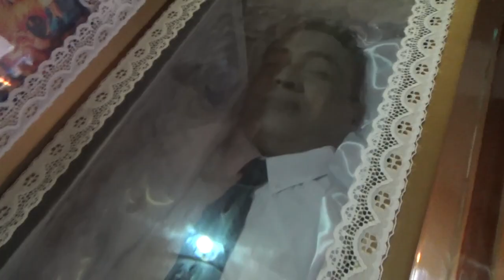EN MEMORIA DE WILLIAN PEREZ DE YUCUAIQUIN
Te has ido y con tu partida nos has dejado a todos incrédulos ante el hecho de que no volveremos a verte más. Creo que nunca se está preparado para dejar ir a alguien a quien amas tanto, alguien que es parte de tu vida, de tus días, de tu ser. Te has ido y con ello te has llevado infinidad de sonrisas, en su lugar has dejado un mar de lágrimas, lagrimas que no cesan, lagrimas que duelen.
Q.D.E.P.